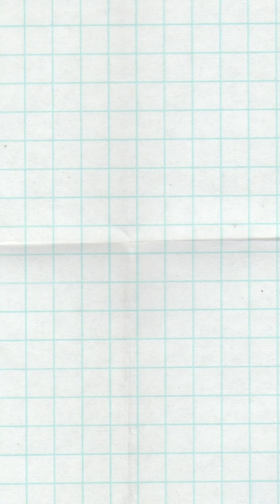Fruit packing machine with net film + print film